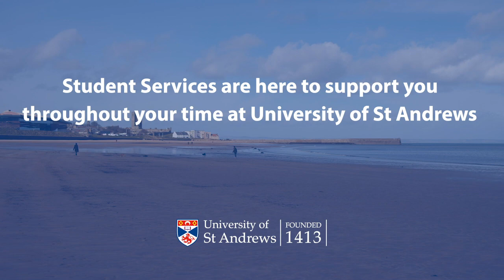Student Services at University of St Andrews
Student Services are here to support you throughout your time at University of St Andrews.